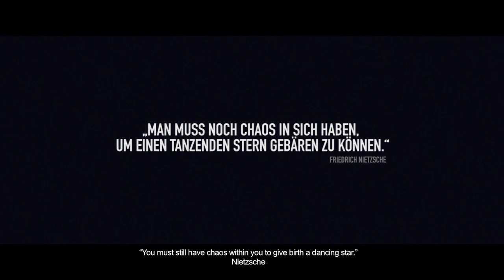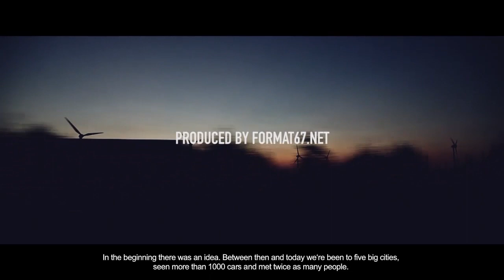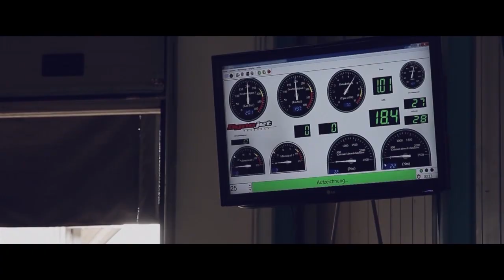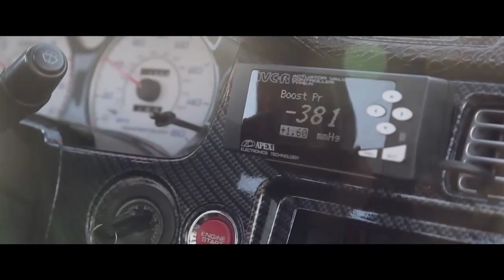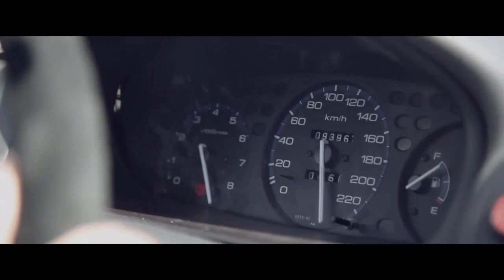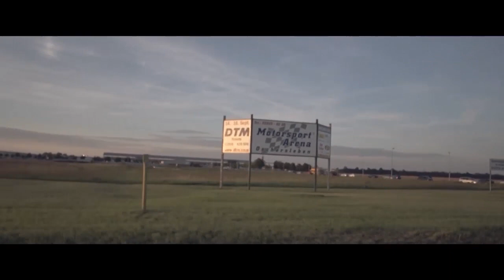WE WRITE THE STREETS PART II (2012) (FULL & SUBTITLED)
With the release of our new Website you can experience We write the streets now for free!
Alle Menschen die in diesem Film thematisiert werden standen einst vor einer Entscheidung. Sie wählten die Alternative.
We write the streets is a documentary film about the import scene in germany.

Playtime 80 min.

format67.net
Directd by DANIEL MICHAELIS
Produced by WILLI FAST

Help:
KEVIN HETTEL
SALVATORE CHIAVETTA
PATRICK SIEBERT
ALEXANDER REMPT
GINTS METRA
IGOR LITUSOV
EDUARD MOSER
MAX KEMPE
MARTIN GOLENIA
ARNDT HERZWURM
PATRICK HÖHN
JONAS HAUSER
JOE HOUNTONDJI
ELI HOUNTONDJI
KEVIN HETTEL
OLIVER APPEL
SVEN HASSELBACH